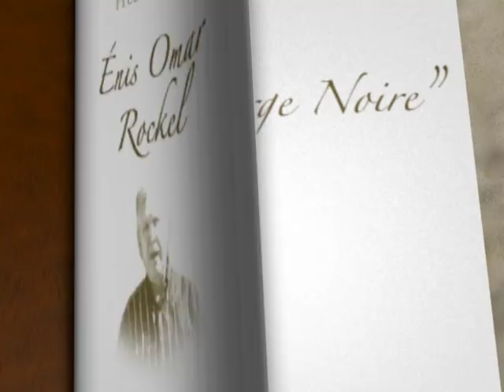Z'Histoires de la Reunion - Enis Rockel 3/40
Z'Histoires de la Reunion - Enis Rockel - La Vierge Noire

Voir, regarder, entendre, écouter et découvrir l' île de la  Réunion accompagné d'Enis Rockel, conférencier et  spécialiste en histoire de La Réunion, il vous fait découvrir les plus beau endroits et vous livre les plus belles histoires de l'île .
La Réunion mérite qu'on aille au-delà de la beauté de ses paysages. C'est une île passionnante à plusieurs égards, les visites que proposent le guide mènent à la découverte de l'authenticité que renferme cette île - 974Muzik- La Chaîne dédiée à la musique de la Réunion. - 974Muzik Facebook FanPage - 974Muzik